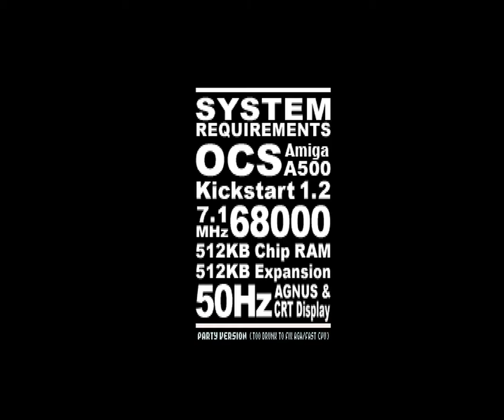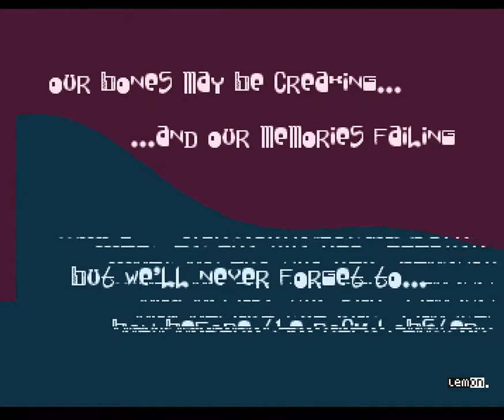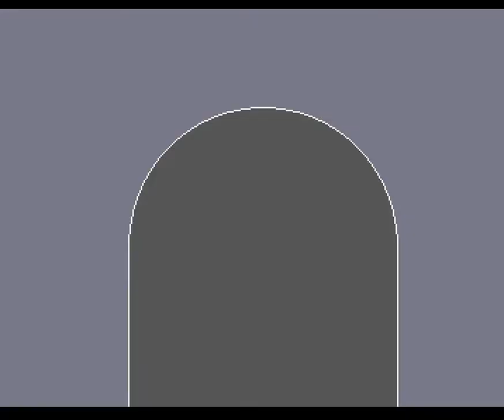003 Lemon Rink A Dink 2013, OCS 1080p@50fps